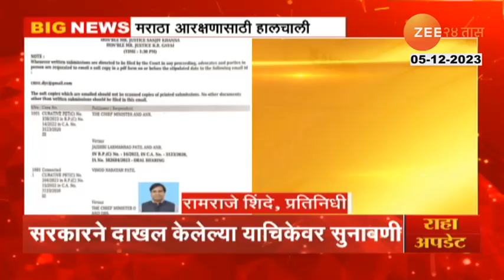Maratha Reservation Hearing | मराठा आरक्षणासाठी हालचालींना वेग! सुप्रीम कोर्टात उद्या सुनावणी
राज्य सरकारने दाखल केलेल्या क्युरेटीव्ह पिटीशनवर उद्या सुप्रीम कोर्टात सुनावणी होणार आहे...
मराठा आरक्षणासाठी राज्य सरकारने 13 ऑक्टोबरला सुप्रीम कोर्टात क्युरेटीव्ह पिटीशन दाखल केली होती...त्यानंतर पहिल्यांदाच ही सुनावणी पार पडत आहे...या याचिकेवर आता मराठा आरक्षणाचे सर्व भवितव्य अवलंबून असणार आहे...सुप्रीम कोर्टात चेंबरमध्ये ही सुनावणी होणार आहे...राज्यात मराठा आरक्षणासाठी आंदोलन पुन्हा पेटलंय...जरांगे पाटील आरक्षणासाठी महाराष्ट्रभर दौरा करतायत...अशातच आता सुप्रीम कोर्टात मराठा आरक्षणाच्या क्युरेटिव्ह याचिकेवर सुनावणी होणार असल्याने सुनावणीकडे मराठा समाजासह राज्याचे लक्ष लागलंय...

The curative petition filed by the state government will be heard in the Supreme Court tomorrow...
The state government had filed a curative petition in the Supreme Court on October 13 for the Maratha reservation...after that this hearing is being held for the first time...all the fate of the Maratha reservation will now depend on this petition...the hearing will be held in the chamber in the Supreme Court...in the state The movement for Maratha reservation has ignited again...Jarange Patil is touring all over Maharashtra for reservation...Similarly, the cure of Maratha reservation is now in the Supreme Court.